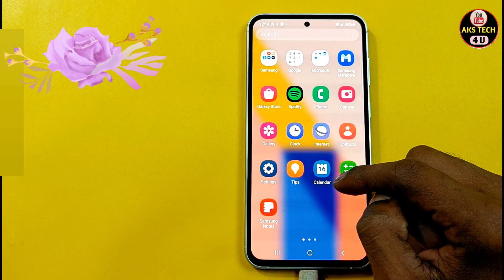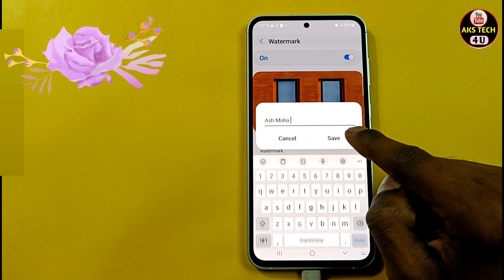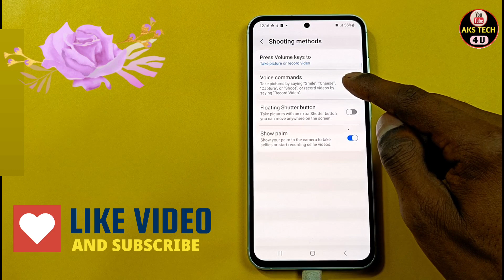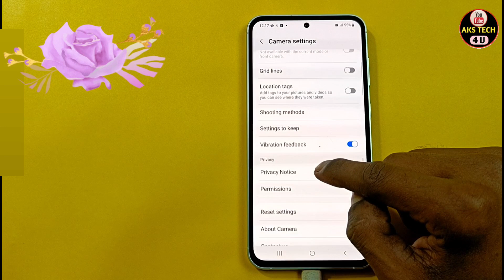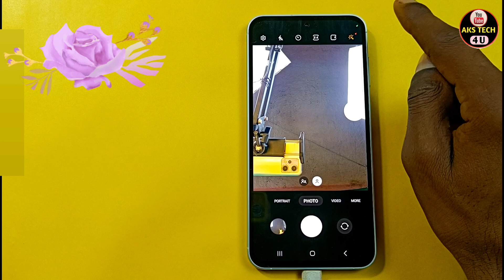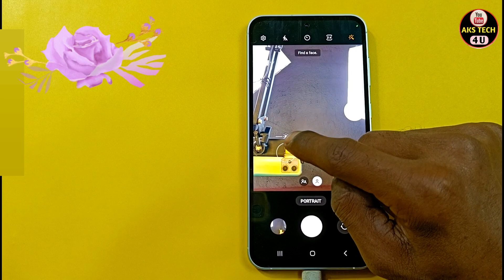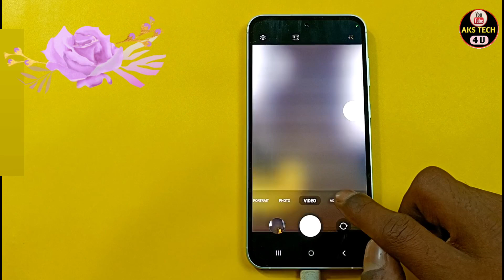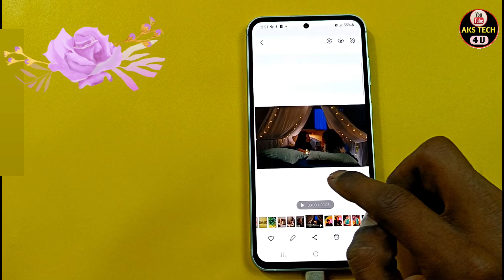Samsung Galaxy F54 Camera ALL Features | Samsung Galaxy F54 Camera Hidden Features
Akstech4u,Samsung Galaxy F54 camera test, Samsung Galaxy F54 camera review,
Samsung Galaxy F54 camera settings,Samsung Galaxy F54 camera features,Samsung Galaxy F54 camera quality,Samsung Galaxy F54 camera slow motion,
Samsung Galaxy F54 camera,Samsung Galaxy F54 camera tips and tricks,Samsung Galaxy F54 camera hidden features,Samsung Galaxy F54 tips and tricks,
Samsung Galaxy F54 features,Samsung Galaxy F54 camera tricks,how to use Samsung Galaxy F54 camera,Samsung Galaxy F54